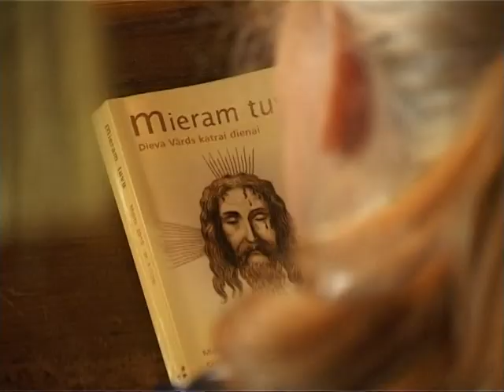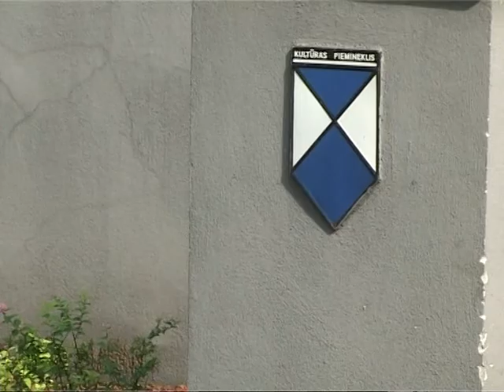Вентспилсчане начали паломничество в Аглону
Представители Вентспилсского католического прихода направляются в Аглону, где с 12 по 15 августа будет проводиться Праздник Вознесения Пресвятой Девы Марии. Это событие ежегодно вместе собирает несколько тысяч паломников, которые дорогу туда меряют пешком. Паломничество может быть физически утомительным, но паломники сознают, что это укрепляет веру и поэтому придает и физическую силу.